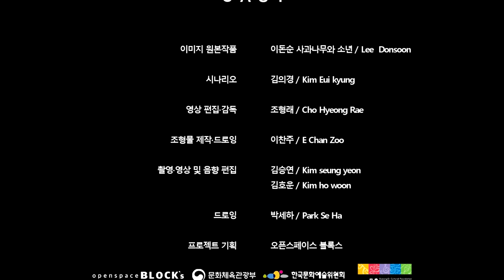이돈순_사과나무와 소년, Lee Donsoon_The Apple Tree and the Boy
사과나무와 소년
소년은 낮잠을 자다가 사이렌 소리에 깨어났다. 어머니가 혼자서 밖에 나가면 안 된다고 했지만 소년은 옷을 입고 밖으로 나갔다. 소년은 사이렌 소리가 들리는 쪽으로 걸어갔다. 학교 뒷골목으로 들어서자 불이 활활 타오르는 것이 보였다. 소년은 시뻘건 불이 붙은 건물로 달려갔다. 반쯤 탄 집 앞에 사람들이 모여 있었다. 소년도 그들 곁에 서서 소방관들이 불을 끄는 것을 지켜봤다. 불길은 금세 잡혔지만 연기가 자욱하고 지독한 냄새가 났다. 집 앞에는 경찰차가 있었고 출입금지 간판이 세워져 있었다. 경찰차 운전석에 앉은 경찰이 소년에게 말했다.
“너 어디 사니? 위험하니까 어서 집으로 돌아가.”
소년은 가는 척하면서 슬그머니 뒤돌아봤다. 호기심을 억누를 수 없었다.
소년은 학교 정문 앞에서 서성이다가 산으로 올라갔다. 올라가는 중에 혹시나 반 친구를 만나지 않을까 싶어 주위를 둘러봤지만 아는 사람은 한 명도 보이지 않았다. 그러고 보니 대부분의 친구들이 학원에 있을 시간이었다.
소년은 헉헉거리며 사과나무가 있는 곳까지 올라갔다. 소년이 좋아하는 나무였다. 하교 후 소년을 상대해주는 유일한 친구였다. 소년은 종종 산에 올라 사과나무와 대화를 나누었다. 소년은 나무에 등을 대고 서서 화재가 발생한 곳을 내려다봤다. 다친 사람은 없는지 걱정이 되었다.
소년은 머리 위를 올려다봤다. 탐스러운 사과가 주렁주렁 매달려 있었다. 소년이 나무 기둥을 손으로 잡고 힘껏 흔들자 사과가 와르르 쏟아졌다. 나무 밑에 떨어진 사과는 혼자 먹기엔 많았다. 소년은 마을을 향해 소리를 질렀다.
“사과 같이 먹을 사람?”
소년은 귀를 기울였지만 아무 소리도 들리지 않았다.
소년은 사과를 하나 손에 들고 볼링공을 던지듯이 카페를 겨냥해 굴렸다. 맨 뒷자리에 앉는 준수의 아버지가 운영하는 카페였다. 하지만 사과는 굴러가다가 멈춰 서는 바람에 카페 안으로 들어가지 못했다. 소년은 다시 사과 하나를 아래로 굴렸다. 사과는 빠른 속도로 굴러 내려가더니 피아노 학원 안으로 들어갔다. 소년의 앞자리에 앉는 민아의 어머니가 운영하는 학원이었다. 소년은 피아노를 배우고 싶어서 종종 그곳을 기웃거렸다. 소년은 준수도 민아도 자신의 이름을 모를 거라고 생각했다. 어쩌면 같은 반 친구라는 것도 모를지도 모른다. 소년은 사과를 하나만 남기고 모두 아래로 굴렸다.
소년은 사과나무 밑에서 깜빡 졸았다. 눈을 떴을 때는 해가 져서 사위가 어둑했다. 소년은 자리에서 일어났다. 부모님이 돌아올 시간이었다. 소년은 남은 사과 하나를 손에 들고 우적우적 씹으며 어둑한 산길을 걸어 내려왔다. 때마침 피아노 학원에서 피아노 소리가 흘러나왔다. 학원 앞에 민아가 서 있었다. 민아는 한 손에 사과를 들고 소년을 향해 손을 흔들었다. 소년도 웃으며 민아에게 손을 흔들었다.

The Apple Tree and the Boy
The boy was awoken by siren sounds. His mom told him not to go out alone, but he put on clothes and went out. He walked toward the siren sounds. When he walked in the back alley of the school, he saw a blazing fire. He ran toward the building on fire. People were standing around the half-burnt house. The boy also stood next to them and watched firefighters extinguishing the fire. The flames were put out fast, but the air was thick with smoke and the smell was strong. In front of the house were police cars, and an off-limit sign was placed. A policeman sitting on the driver’s seat asked the boy,
“Where do you live? It’s very dangerous. Go back home quick.”
The boy pretended to go home and looked back furtively. He could not control his curiosity.
The boy walked around in the front of the school gate and then up the mountain. On the way up, he looked around to see if he would come across one of his classmates, but no one was there. Come to think of it, it was during this time when most of his classmates were at cram schools.
The boy walked up hurriedly to an apple tree, gasping for breath. It was his favorite tree. It was his only friend who kept him company after school. The boy often went up the mountain and talked with the apple tree. He leaned on the tree and looked down the place that was on fire. He worried whether anyone got hurt from the fire.
The boy looked up. He saw appetizing apples hanging on the tree. He shook the tree with his hands, and several apples fell at once. It was too many for him to eat alone. The boy shouted toward the village.
“Anyone want some apples?”
The boy listened carefully, but no one answered.
The boy picked up one apple and threw it down a café as if throwing a bowling ball. It was a café run by the father of his classmate Junsu who usually sat at the farthest back of the class. The apple kept rolling and stopped, so it could not reach the cafe. The boy picked up another apple and rolled it. The apple rolled down at high speed and entered into a piano academy. The academy was run by the mother of Mina who sat on the seat in front of his. He often snooped around the academy to take piano lessons. The boy doubted whether Junsu and Mina knew his name. They probably do not even know that he was their classmate. The boy rolled down all the apples except one.
The boy dozed off under the apple tree. When he woke up, the sun had gone down and the surroundings were dark. The boy stood up. His parents were probably back home from work. The boy held one remaining apple in his hand and walked down the mountain in dusk while munching on the apple. At that moment, he heard piano sounds from the piano academy. He saw Mina standing in front of the piano academy. Mina was holding an apple in her hand and waved at the boy. The boy also waved to Mina while smiling.

Image & original work                   Lee Donsoon_The Apple Tree and the Boy
Scenario                                          Kim Euikyung
Video editing & directing              Cho Hyeongrae
Sculpture production & drawing  E Chanzoo
Filming & Video·Sound editing     Kim Seungyeon·Kim Howoon
Drawing                                            Park Seha
Project planning                             openspace BLOCK’s